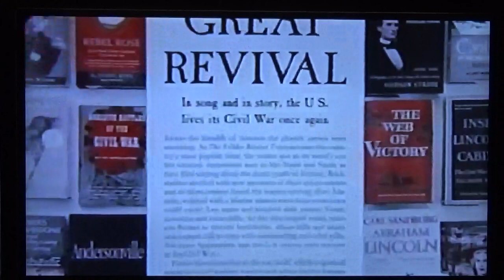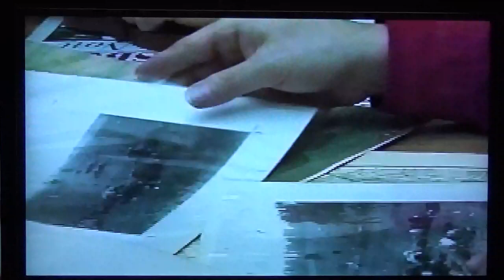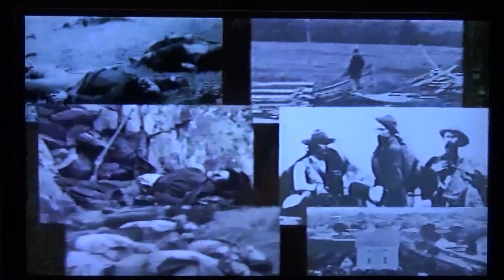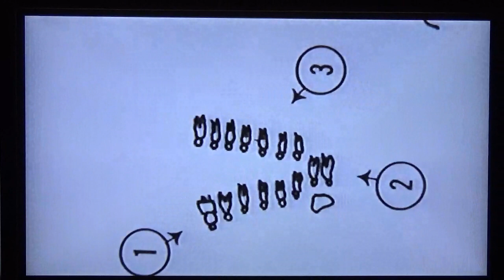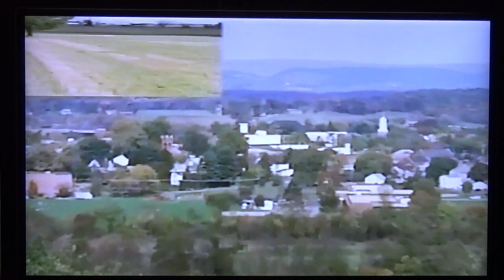Gettysburg: Frassanito: Battlefield Photography Then & Now - Part 1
Frassanito: Battlefield Photography Then & Now

In this video, photographic historian William A. Frassanito discusses his work in the field of Civil War photography and his book, "Gettysburg: A Journey in Time."

The video also covers the wet-plate photography process of the 1860s, and how battlefields were photographed. Also featured are wet-plate photographer Rob Gibson and historians Tim Smith and Garry Adelman.